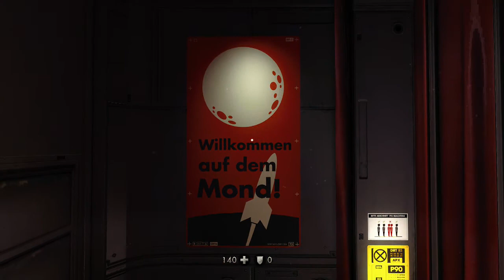Walking Through Wolfenstein The New Order Part 13 Fantastic Moon Nazis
On the moon! I made it Mum! But seriously, we're on the moon, we're killing moon Nazis, and damn is it fun. Check out the Nazi moon base in this latest episode of Walking Through Wolfenstein The New Order.

If you want to learn more about this game or Clipping Error (Jimbo), then hit up the links below and find information bombarding you within seconds!